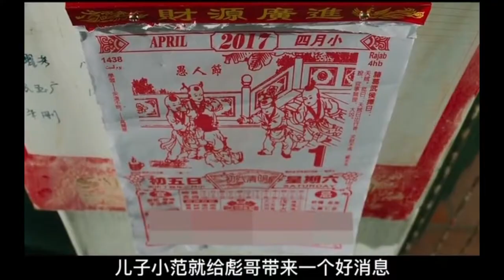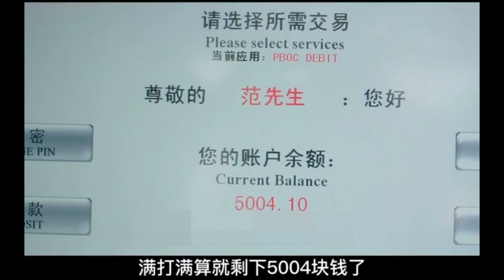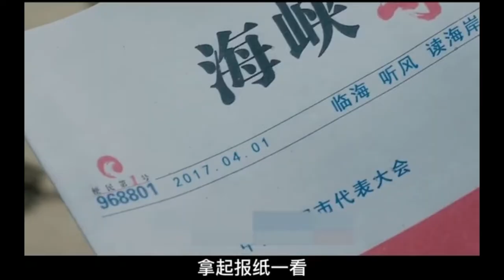太光影视推荐 电影剪辑解说"有完没完":"彪哥"范伟领衔主演的一部喜剧电影 , 但也有感人的剧情 , 虽然受到很多不好的影评 , 但个人认为值得一看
为您放送各类电视剧，电影，纪录片，各种影评花絮 。不断定期更新 , 敬请期待 。
万分感谢 。